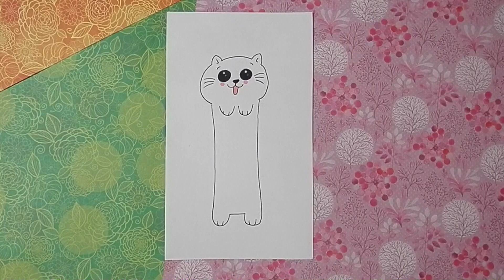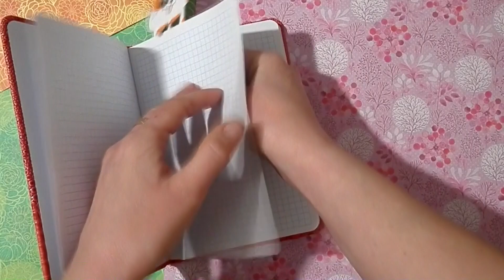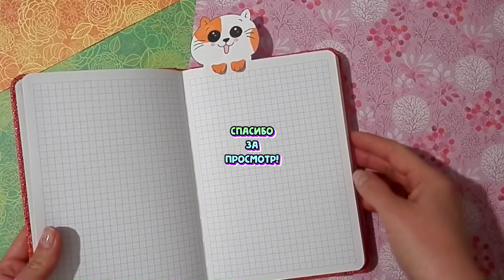Как сделать ЗАКЛАДКУ для книги КОТИКА СВОИМИ РУКАМИ/1090/How to bookmark A CAT WITH your OWN HANDS